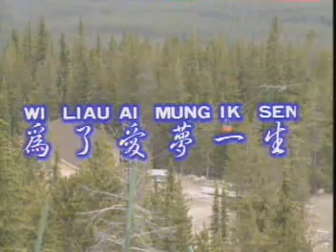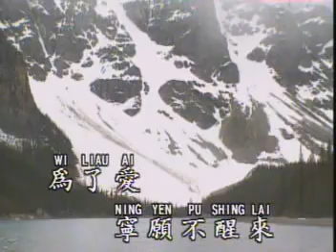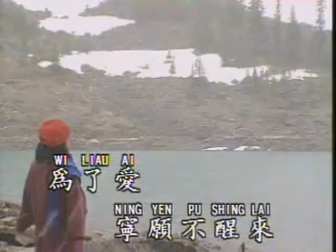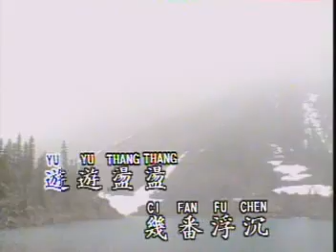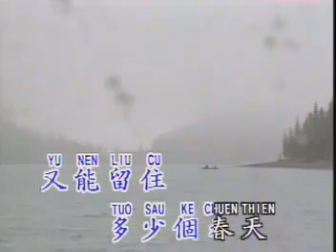為了愛夢一生 Wei Le Ai Meng Yi Sheng